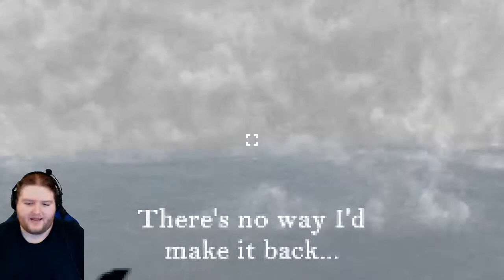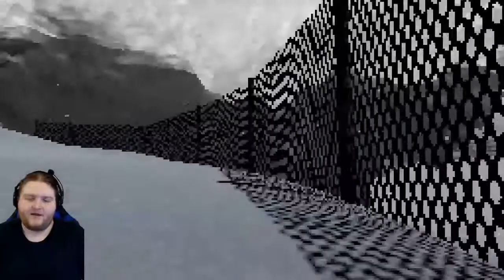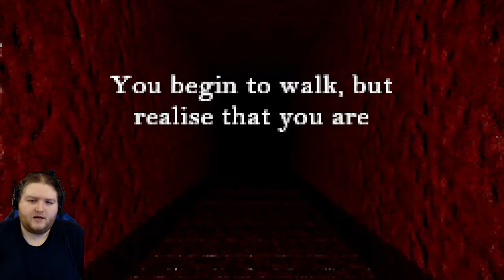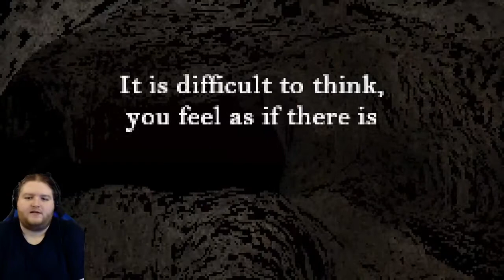In The Mountains: HES SO FAST!